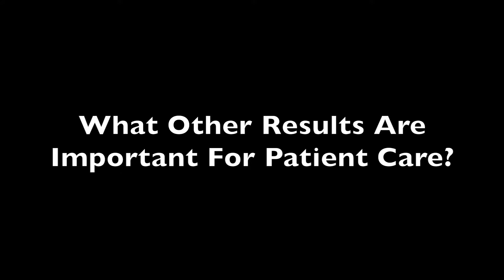Extended Results for Alemtuzumab Show Significant Benefits for Patients With MS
With a wide variety of medications available and being developed for patients with multiple sclerosis the choices present different delivery options, dosing varieties, and other options. Alemtuzumab is another in this series of exciting developments in potential patient care.